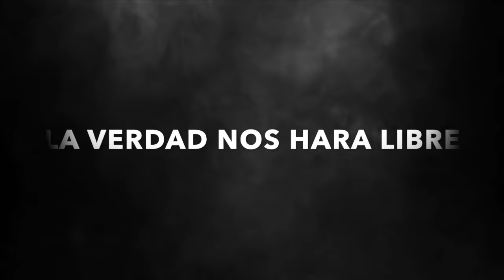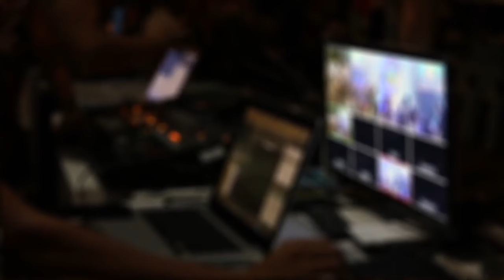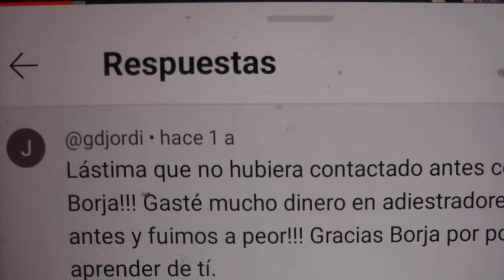A POR ELLOS!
Este video es una critica a la corriente de adiestramiento positivista y también al adiestramiento castigo a la falta premio a la sumisión, tanto como a la corriente de la obsesión con el estrés que conlleva desnaturalizar al perro y que por ende no consigue absolutamente nada, ademas de hacer que los dueños de los perros terminen desesperados con sus animales...por esto al final se deshacen de ellos! No me lo estoy inventando, llevo muchos años experimentando esta mala praxis con estos animales que son nuestros hermanos. Ya basta de hacer las cosas mal. Unete a la naturaleza del perro en Borja Capponi Academy.